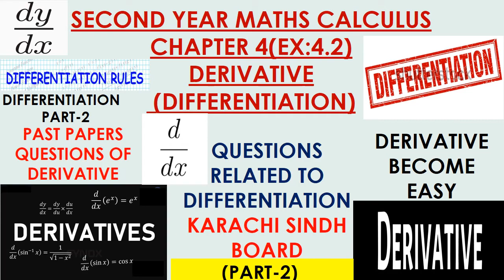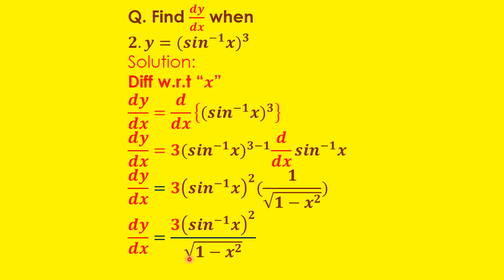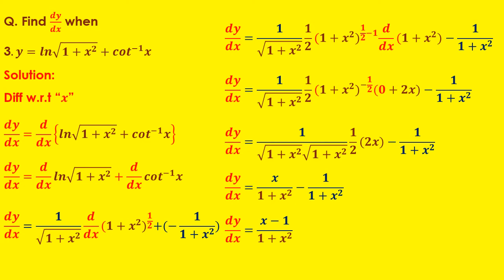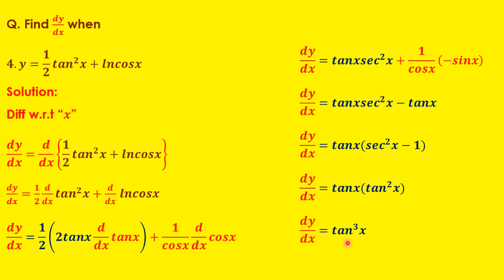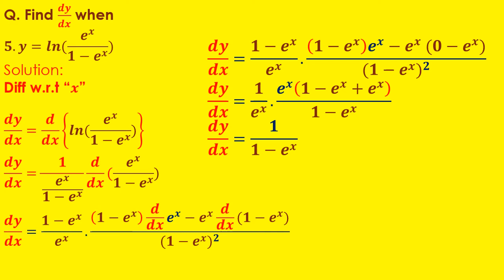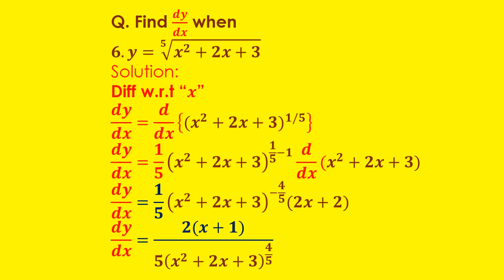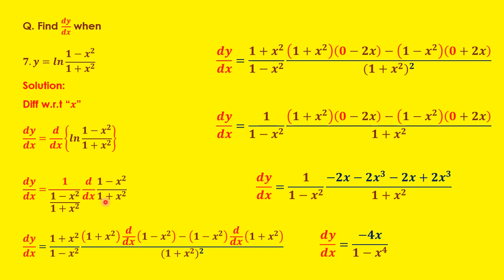XII/12/ SECOND YEAR MATHS DERIVATIVE (PART 2)EX 4.2#KARACHI SINDH/QUESTIONS PAST PAPERS#SCIENCE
SECOND YEAR MATHS CALCULUS
CHAPTER 4(EX:4.2)
DERIVATIVE
(DIFFERENTIATION)SECOND YEAR MATHS CALCULUS
CHAPTER 4(EX:4.2)
DERIVATIVE
 (DIFFERENTIATION)
QUESTIONS RELATED TO DIFFERENTIATION KARACHI SINDH BOARD#DERIVATIVE
BECOME EASY
DIFFERENTIATION
PART-2
Q. Find 𝒅𝒚/𝒅𝒙 when
𝟏. 𝒚=𝒆^𝒔𝒊𝒏𝒙.𝒄𝒐𝒔𝒙
𝟐. 𝒚=〖(〖𝒔𝒊𝒏〗^(−𝟏) 𝒙)〗^𝟑
3. 𝒚=𝒍𝒏√(𝟏+𝒙^𝟐 )+〖𝒄𝒐𝒕〗^(−𝟏) 𝒙
𝟒. 𝒚=𝟏/𝟐 〖𝒕𝒂𝒏〗^𝟐 𝒙+𝒍𝒏𝒄𝒐𝒔𝒙
𝟓. 𝒚=𝒍𝒏(𝒆^𝒙/(𝟏−𝒆^𝒙 ))
𝟔. 𝒚=√(𝟓&𝒙^𝟐+𝟐𝒙+𝟑)
𝟕. 𝒚=𝒍𝒏 (𝟏−𝒙^𝟐)/(𝟏+𝒙^𝟐 )
CHAPTER 4(EX:4.2)
DERIVATIVE
 (DIFFERENTIATION)